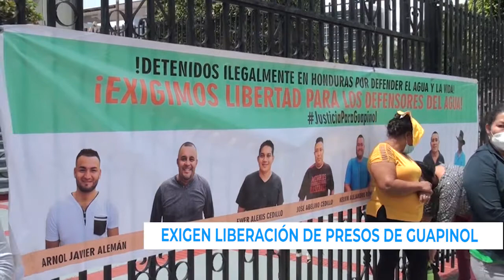UneNoticias | Judicial 🔴👇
Defensores de los derechos humanos, tanto a nivel nacional como internacional, exigen la liberación inmediata de los presos de Guapinol.